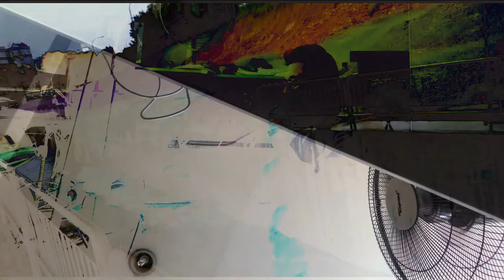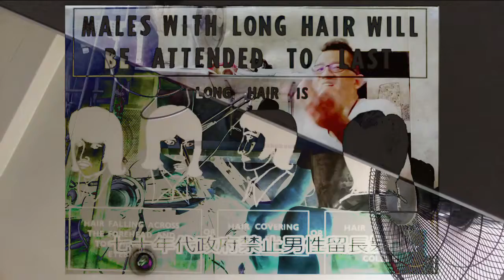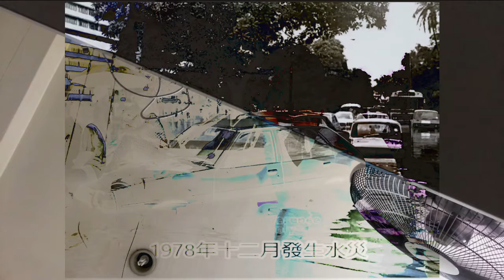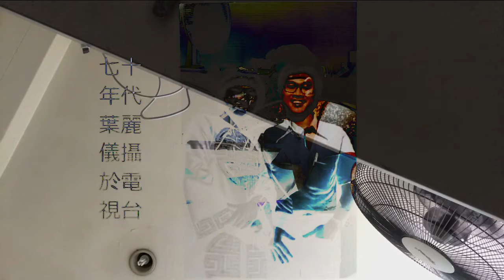MetaTranze1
the next level in Trance (for the MetaVerse)

everything is information
hence one has to master organizing information in the 21st century
therefore beyond everything and everything else all is art
and experimenting and improvisation is the way to mastery.
Multiple jams daily and weekly innovations